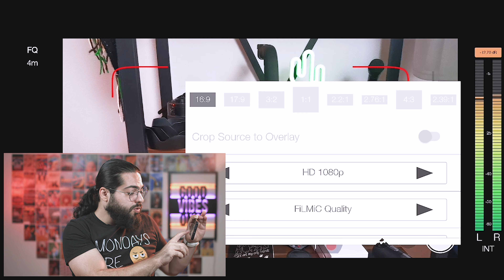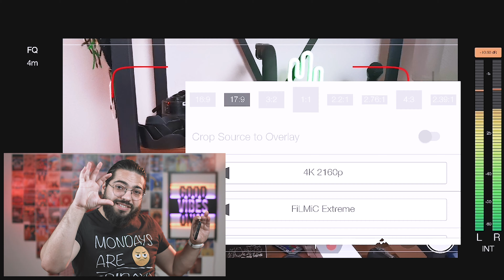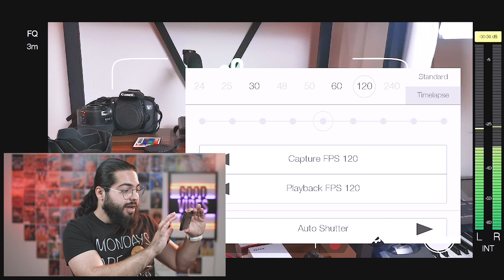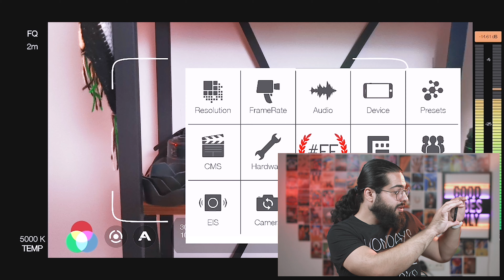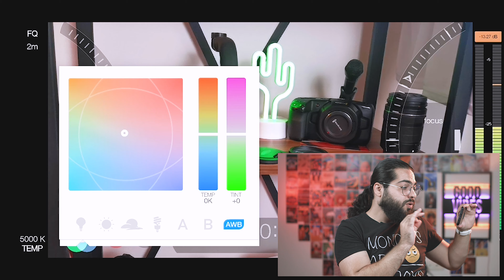تطبيق مجاني يجعل جوالك كاميرا سينمائية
تطبيق مجاني يجعل جوالك كاميرا سينمائية مع خيارات رهيبة لتصوير الفيديو التطبيق هو مأجور لكن نقدم لكم نسخة حملناها خصيصاً لكم ولا تحتاج للشراء.

انتهت صلاحية النسخة المجانية مع كامل الأسف

◀ ◁ لطلب الخدمات الإعلامية "تصوير، مونتاج، صناعة الإعلان، الفيديو الكليب، والكثير" تواصل مع فريق كُمَيرة للإنتاج:
إنستغرام:

تطبيق كاميرا سينمائية
تطبيق يجعل جوالك كاميرا احترافية
تصوير احترافي بالجوال
تطبيق احترافي للتصوير